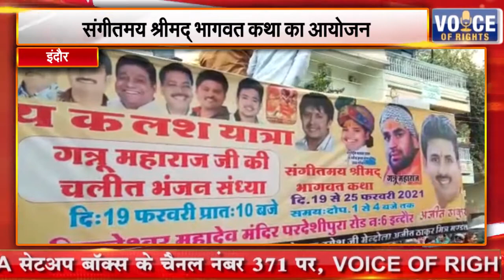इंदौर || संगीतमय श्रीमद् भागवत कथा का आयोजन